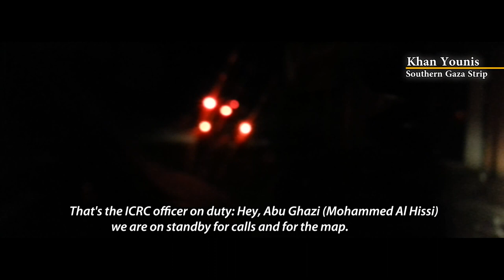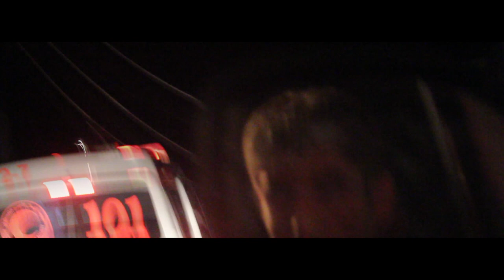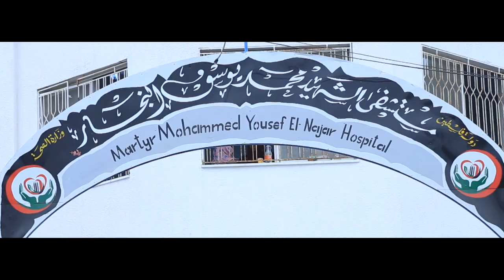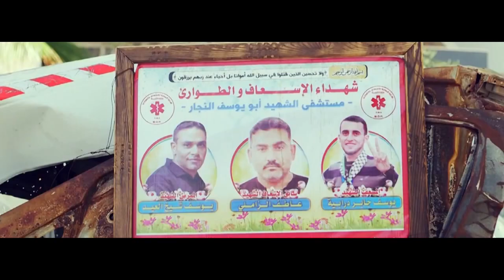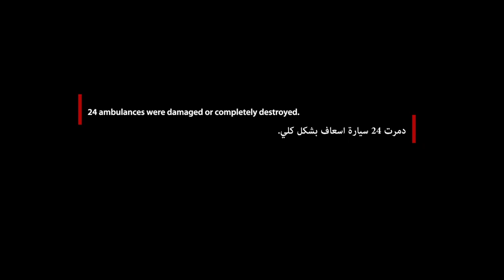الإسعاف... Ambulance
فيلم وثائقي من انتاج مركز الميزان لحقوق الإنسان، يسلط الضوء على الانتهاكات الإسرائيلية بحق العاملين في المجال الصحي خلال العدوان الأخير على قطاع غزة، صيف 2014.
 A documentary produced by Al Mezan Center for Human Rights focusing on IOF violations against the medical workers during a the last aggression on the Gaza Strip in the summer of 2014.